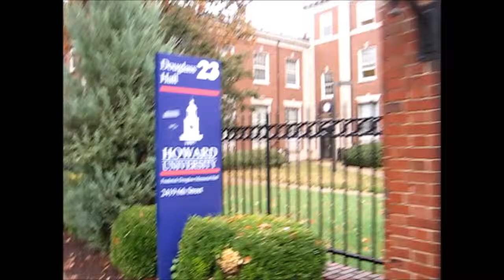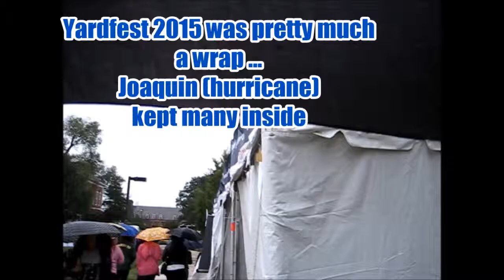VLOGTOBER - VLOG 9: Rude Umbrella / 2015 Howard Homecoming Weekend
Rude Umbrellas and Rainy Yardfest... refreshing nonetheless